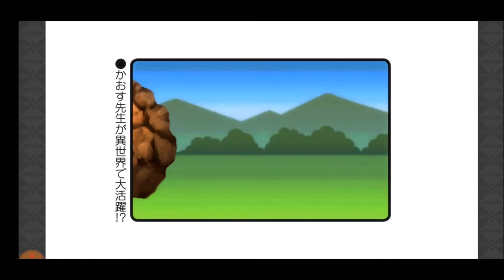【きららファンタジア】育てて挑もう！ アビリティツリー実装記念クエスト＆メインクエスト第1部8章 導かれし未来 仲間とうらら【368】